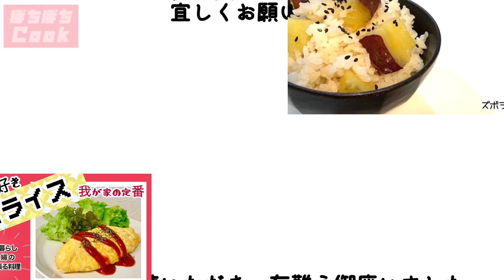本編【豚肉うどん】シコシコうどん／ホカホカあったまる／肉にも下味／子供から大人まで／概要欄に材料の記載あり#豚肉うどん#肉うどん#讃岐うどん#簡単#冷凍うどん#ホカホカ#温めん#豚肉#うどん#シコシコ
ご視聴いただき、どうも有難うございます。
感謝いたします。

材料
・玉うどん　　　　　　2玉
・豚ローススライス　　150g
・長ねぎ　　　　　　　30cm
・水　　　　　　　　　900cc

調味料
・チューブ生姜　　　　5cm
・昆布つゆ　　　　　　大さじ4
・顆粒だし　　　　　　大さじ1と1/2
・七味唐辛子　　　　　少々（無くてもOK）